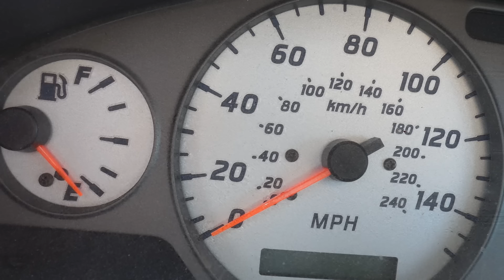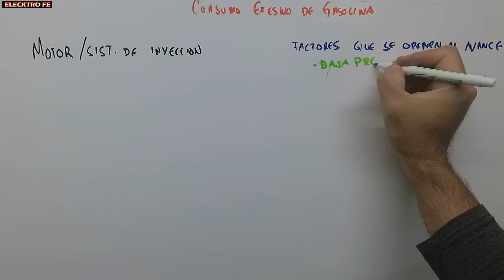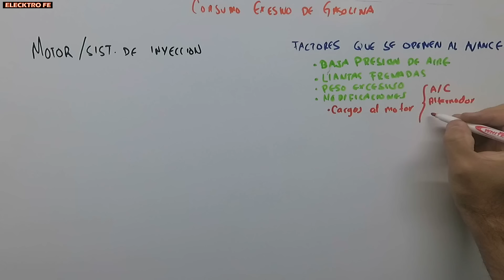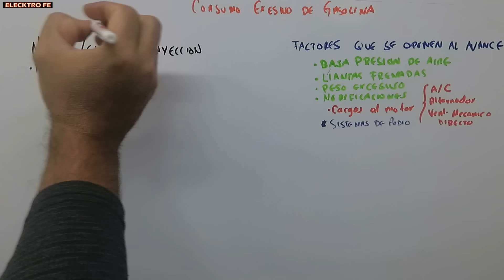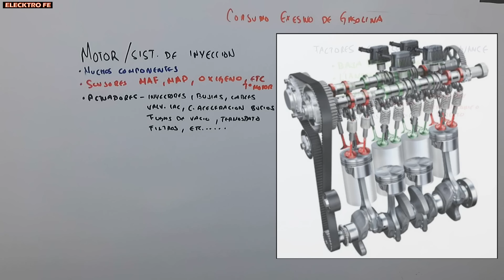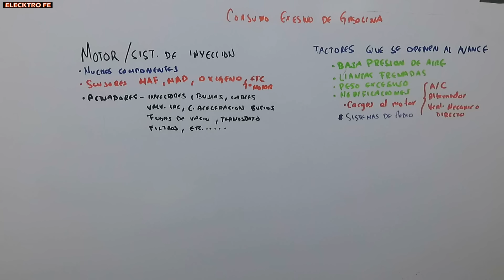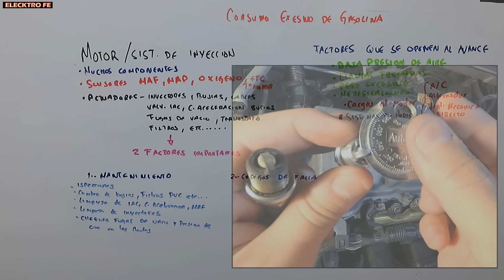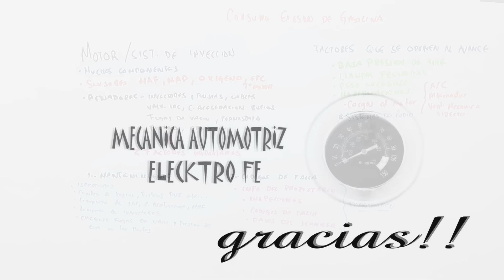Causas que ocasionan alto consumo de gasolina en los autos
Explicacion detallada de cuales son la causas que ocacionan alto consumo de gasolina en los autos asi como las claves para prevenir ese problema y tips para su diagnostico.
Porque gasta mucha gasolina el auto.